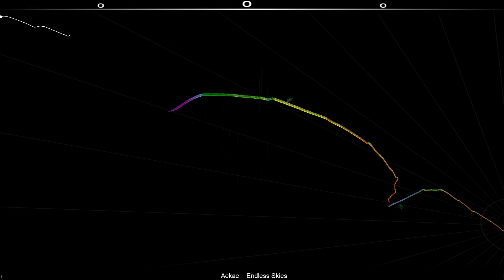[DVE] Audiosurf: Aekae - Endless Skies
SR: 2093

⦾ HYPERTRANCE Vol. 1